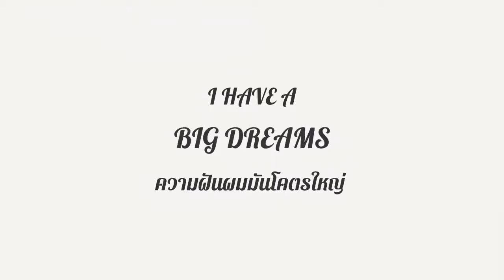รีวิวหนังสือ วิธีเดินต่อไปข้างหน้าโดยไม่ต้องทำลายทางข้างหลัง | BIGDREAM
รีวิวหนังสือ อย่ามองกลับไป นั่นไม่ใช่ทางที่คุณจะเดิน
วิธีเดินต่อไปข้างหน้าโดยไม่ต้องทำลายทางข้างหลัง